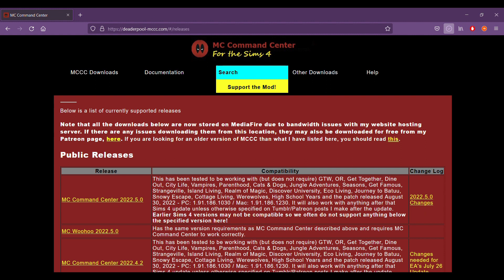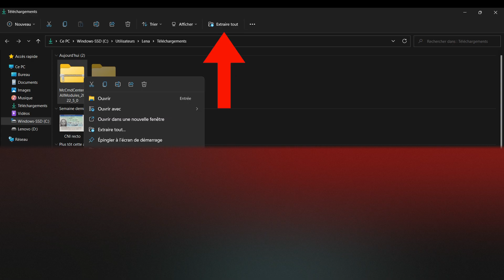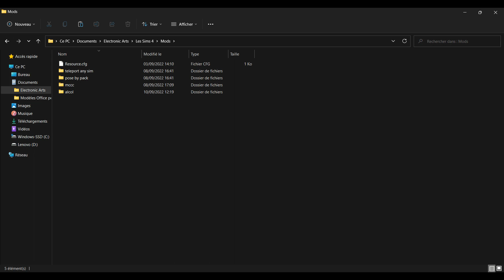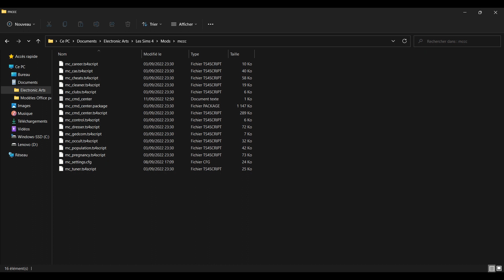Présentation du mod mc command center - SIMS 4 -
Je voudrais commencer par m'excuser si c'est flouté dans la partie "dossier" mais j'ai jugée mieux de flouter sauf que j'ai fais ce choix longtemps après la sortie de la vidéo, donc le floutage a été fait par youtube studio (ce qui explique la qualité).

Bref, je vous conseille vraiment ce mod qui d’après moi est IN-DIS-PEN-SABLE pour jouer aux sims et surtout faire des machinimas ! Enfin bon bref je vous met la vidéo ultra détaillée de PLOUF sur ce mod
Ah oui, et désolé si vous entendez un bruit de fond, c’est juste ma chaise qui grince.

Tiens, si vous avez des idées pour de nouvelles vidéo, dites-le en commentaire et ne soyez pas timide.

Minutages :

0:00 Introduction
0:36 Installation
3:11 explication du mod

Clique sur ce lien pour avoir des jeux en promo sur instant gaming
Si tu veux faire un don pour me soutenir, clique sur ce lien
ID gallerie des sims 4: MadyPommedapi

Musique de l’intro :
Music from Uppbeat (free for Creators!):